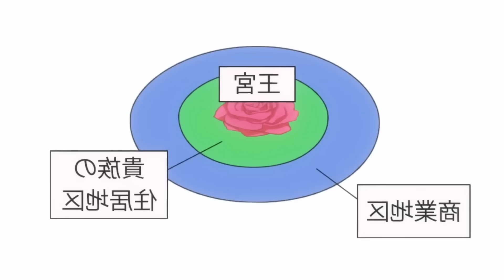Overworking Girl Reincarnated With Godly Ability To Control SS Rank Beasts - Anime Recap 2024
Ep1: 00:00
Ep2: 08:57
Ep3: 17:59

FLUFFY PARADISE Anime Recap 2024

Midori dies, reborn as Néma in a world with discrimination. God grants her power to befriend creatures; she decides humanity's fate.